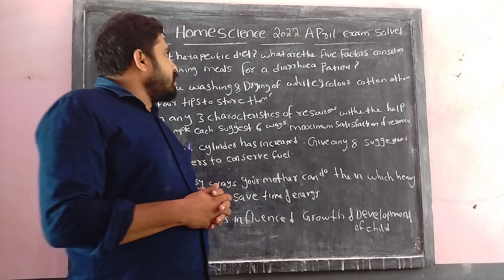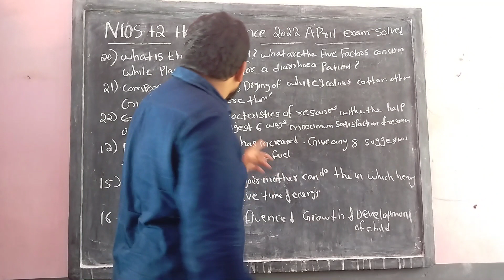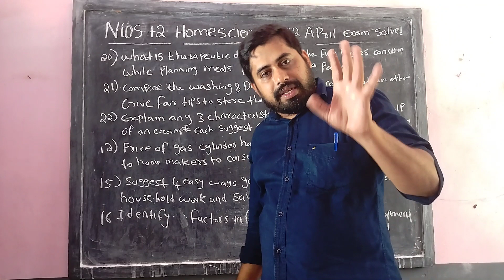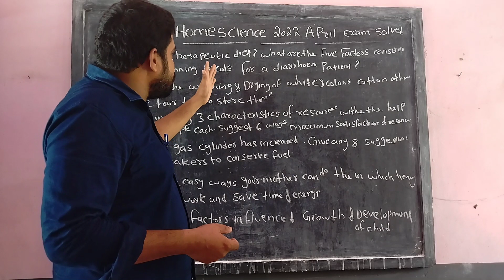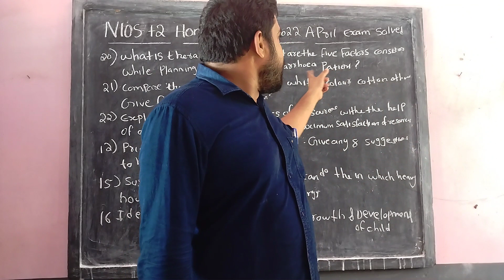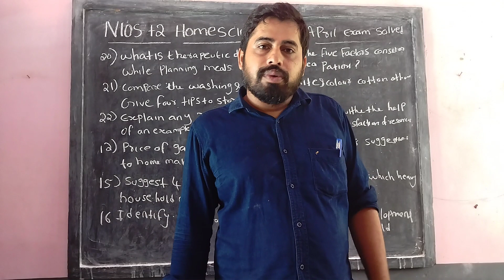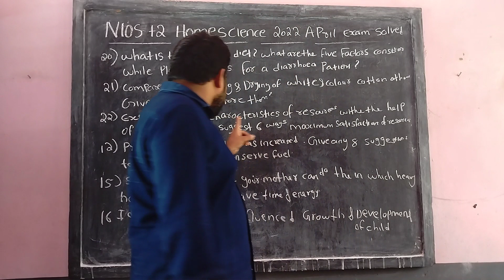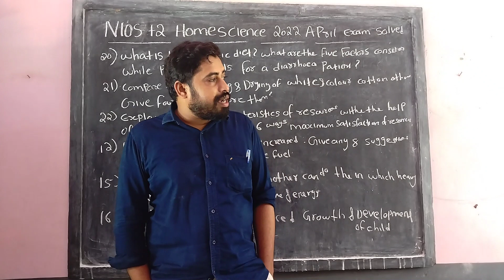NIOS +2 HOMESCIENCE QUESTION PAPER SOLVED 2022 APRIL EXAM PART 1